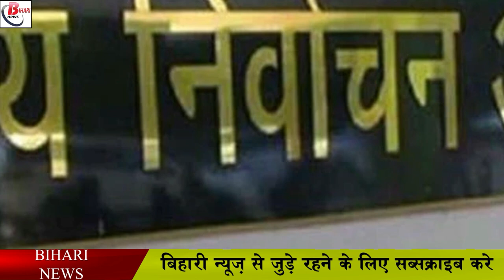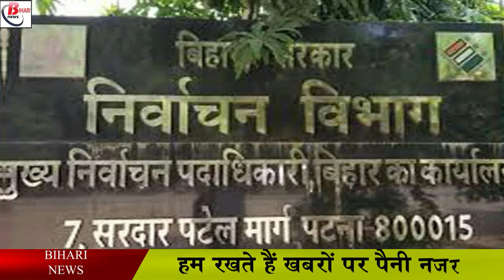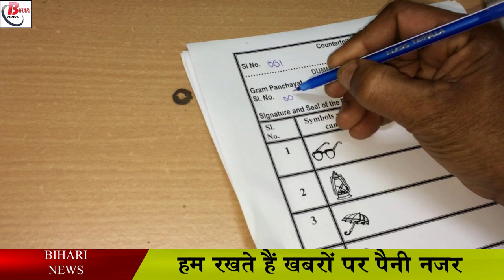पंचायत चुनाव को लेकर आये दो बड़े अपडेट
With the speed of the second wave of corona, there has been a hue and cry over panchayat elections in Bihar. According to the information received so far, the State Election Commission is likely to start poll preparations from August, where two new information has now come to light about the construction of polling booths under which as per the order issued by the State Election Commission under the first information, 100  metres afterthe present house of the head The State Election Commission has asked for the help of an app to monitor the evm coming from 30  different states in Bihar for panchayatelections.